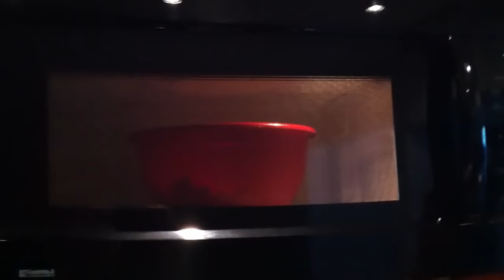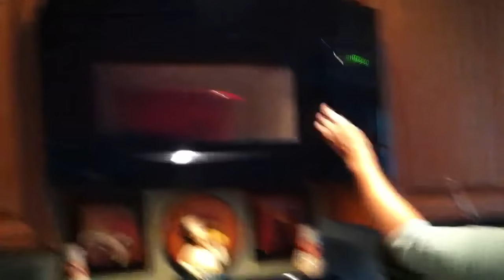Como hacer fondant de bombom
aqui estan los ingredientes que se necesitan para realizar este fondant, 1 libra de azucar glass o lo mismo que casi medio kilo de azucar glass 1 bolsa de bombom color blanco de 10 onzas o lo mismo que 284 gramos 2 tablespoon de agua o saborizante color claro aceite o manteca vegetal para tus manos para que no se te pegue.